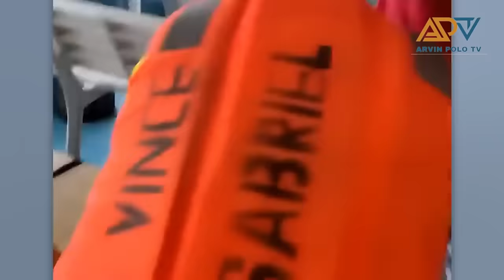100 mga IDIOT$ sa Bangka nakunan ng VIDEO CAMERA!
BINANCE CRYPTOCURRENCY

1. Freelancing: If you have skills in writing, graphic design, programming, digital marketing, video editing, or other areas, you can offer your services on platforms like Upwork, Freelancer, and Fiverr, or even create your own website to attract clients.

2. Online Marketplaces: You can sell products on online marketplaces like eBay, Amazon, Etsy (for crafts and handmade items), or other niche platforms. This could involve selling physical or digital products.

3. Blogging or Content Creation: If you're knowledgeable or passionate about a certain topic, you can start a blog, and create YouTube videos, or podcast content.

5. Online Courses and Ebooks: If you're an expert in a specific field, you can create and sell online courses or ebooks through platforms like Udemy, Teachable, or Amazon Kindle Direct Publishing.

6. Stock Photography or Videography: If you're skilled in photography or videography, you can sell your work on stock websites like Shutterstock or Adobe Stock.

7. Dropshipping: This involves setting up an online store and selling products without holding any inventory. When a customer makes a purchase, the product is shipped directly from the supplier.

8. App Development: If you have coding skills, you can develop and sell mobile apps or games on platforms like the App Store or Google Play.

9. Virtual Assistance: Provide administrative, technical, or creative assistance to businesses or entrepreneurs remotely.

10. Online Surveys and Market Research: Participate in legitimate online surveys and market research studies to earn small amounts of money or gift cards.

11. Podcasting: If you have interesting content and can attract an audience, you can monetize your podcast through sponsorships, ads, and listener support.

12. Social Media Influencing: Build a following on platforms like Instagram, TikTok, or YouTube and collaborate with brands for sponsored posts or promotions.

13. Online Trading: If you have a strong understanding of financial markets, you can consider trading stocks, cryptocurrencies, or forex. However, this carries a high level of risk and requires substantial knowledge.

-Business Services
-Digital Marketing
-Making Money Online
-Trading
-How to make money
-Clickbank
-Dropshipping
-Investing
-xm forex
-binance
-crypto
-expert option
-forex
-stock market
-bitcoin
-xrp
-Ethereum
-nft games
-cryptocurrency
-insurance
-Coinbase Exchange
-CoinDCX
-PrimeXBT
-xm forex
-learn to trade
-cryptocurrency
-forex
-fbs forex
-bitcoin
-Ethereum
-stock market trading
-forex trading
-money
-investments
-business
-Insurance
-Loans
-Mortgage
-Attorney
-Credit
-Lawyer
-Degree
-Hosting
-Claim

Title: 100 mga IDIOT$ sa Bangka nakunan ng VIDEO CAMERA!